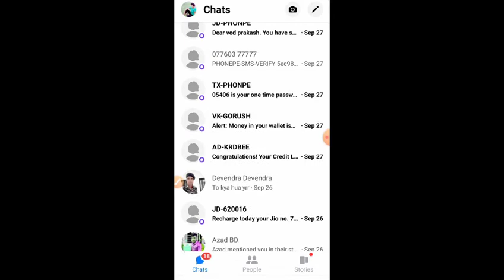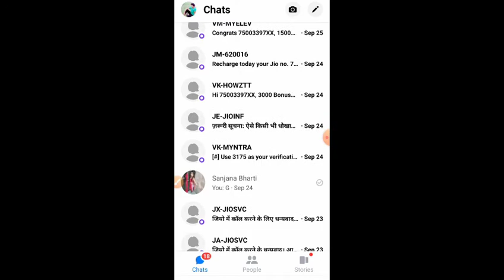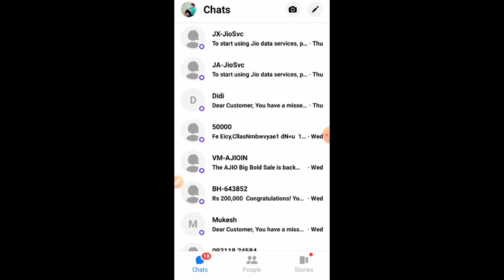Messenger Chat delete kaise kare One Click | how to delete messenger chat | fb chat delete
Hello doston swagt h aap sabhi ka hamare youtube channel me .aaj ki is video me hmne apko bataya ki messenger chat delete kaise kare